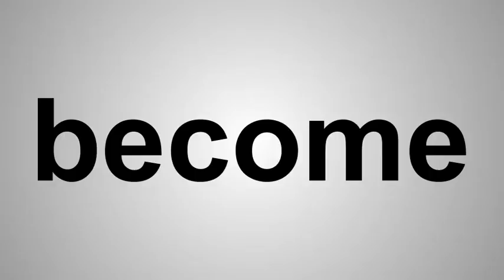How To Pronounce become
This video shows you how to pronounce become in English.